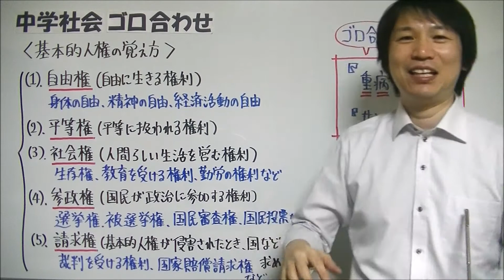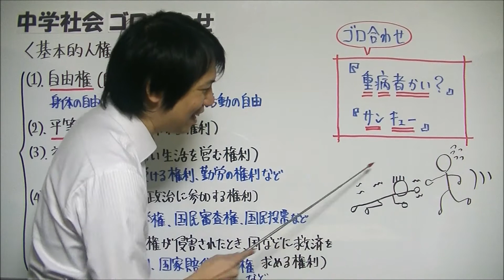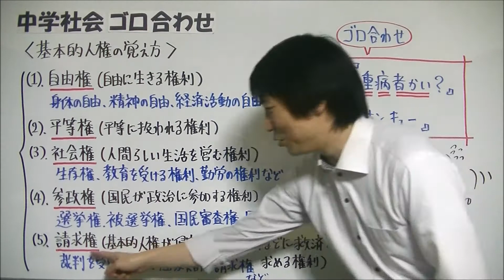中学社会【ゴロ合わせ】公民「基本的人権の覚え方」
『基本的人権のまとめ』についての解説動画も投稿していますので、コチラからご覧下さい⇒
投稿している中学公民のゴロ合わせ動画をまとめた再生リストはコチラ⇒

たけのこ塾のホームページでも『基本的人権のまとめ』についての記事を投稿していますので、ぜひご覧下さい

‹おすすめの参考書・問題集 (公民) ›
① 公民が苦手な中学生におススメの参考書兼問題集である『中学公民をひとつひとつわかりやすく』のAmazonページはコチラ⇒
② 先生と生徒の対話形式で書かれていて、とても読み進めやすい参考書である『中学公民が面白いほどわかる本』のAmazonページはコチラ⇒

今回は中学社会の公民で学習する「基本的人権」について、ゴロ合わせによる覚え方を紹介しています。

日本国憲法において、基本的人権は大きく↓の5つの権利に分類されます。
①自由権(自由に生きる権利)
 ・身体の自由
 ・精神の自由
 ・経済活動の自由
②平等権(平等に扱われる権利)
③社会権(人間らしい生活を営む権利)
 ・生存権
 ・教育を受ける権利
 ・勤労の権利、労働三権(団結権・団体行動権・団体交渉権)
④参政権(国民が政治に参加する権利)
 ・選挙権、被選挙権
 ・最高裁裁判官の国民審査権、憲法改正の国民投票、住民投票
 ・請願権
⑤請求権(基本的人権が侵害されたとき国などに救済を求める権利)
 ・裁判を受ける権利、国家賠償請求権、刑事補償請求権

↑の内容を覚えるゴロ合わせが、
『重病者かい？』
『サンキュー！』
具合が悪くて倒れている人を発見して、助けようとしたら感謝されているところをイメージしてもらうとよいと思います。

ゴロ合わせの内訳は以下の通りです。
・重→自由権
・病→平等権
・者かい→社会権
・サン→参政権
・キュー→請求権